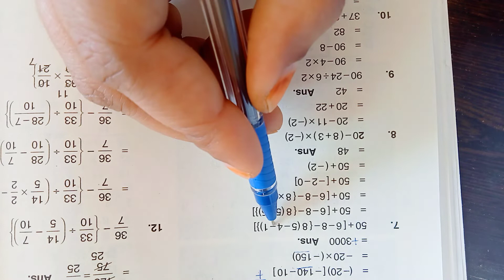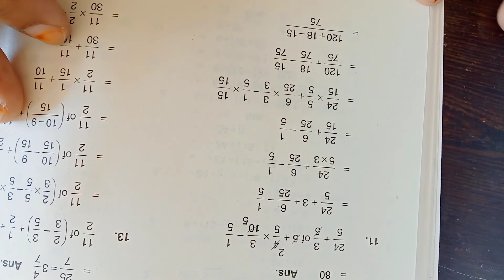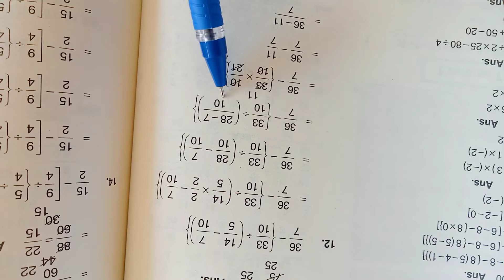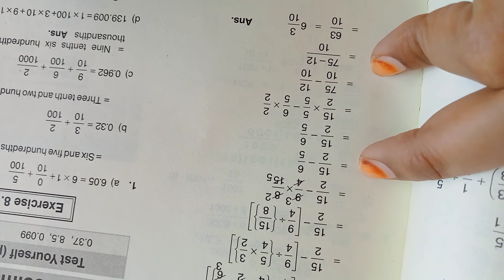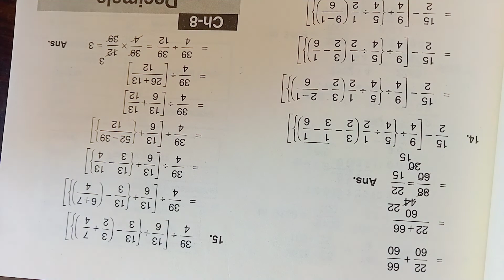class 6 maths skill drill maths hope international publication chapter 7 solutions by khushaboo(1)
class 6 mathematics skill drill mathematics hope international publication chapter number 7 operations of bracket solutions by Khushboo Syed